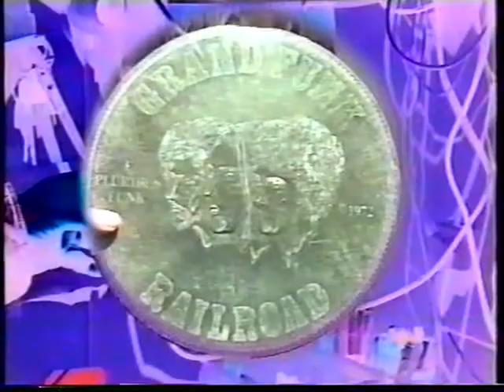Sturm und Drang -Mark says Alright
Opening song for 1994 Cd Sturm und Drang, in Mark says Alright we pay tribute to Grand Funk Railroad, whose Live Album is an inspiration for ever. Keen listeners will recognise small parts from Grand Funk's "Loneliness" (E Pluribus Funk) that complete the hommage. Video by Ron Sinoo, shot in Inferno- the basement of café De Hemel (Heaven),